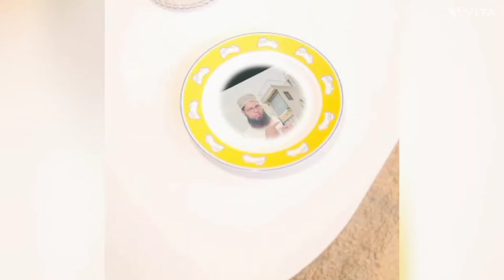cheap flat for sale in karachi with price | cheap house | Sasta ghar | My home apartment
نوٹس
Note: We are not responsible for any trades or losses. Ghayoor channel is not related to Houses, Plots, or Flats in this video. Please contact the property owner at your own responsibility and discretion. Do not contact Ghayoor channel regarding this matter. Thank you.